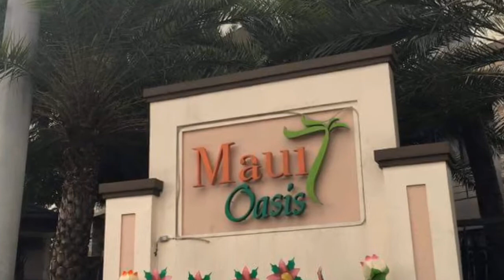MAUI OASIS STA. MESA FILINVEST